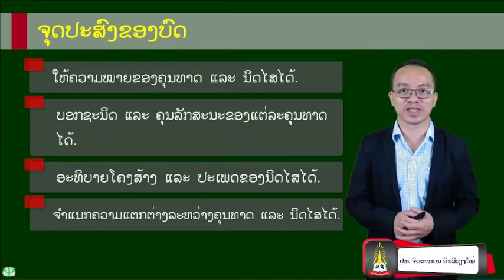General Psychology Week 14 ຄຸນທາດ ແລະ ນິດໄສ(ຈຸດປະສົງ)